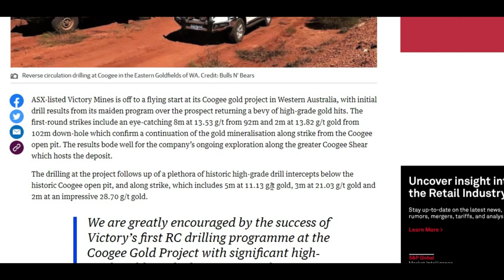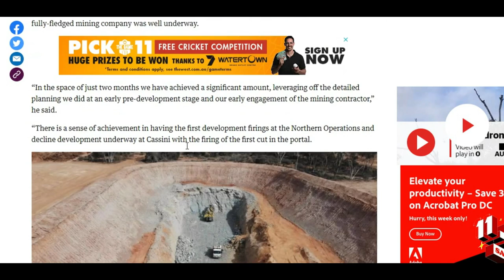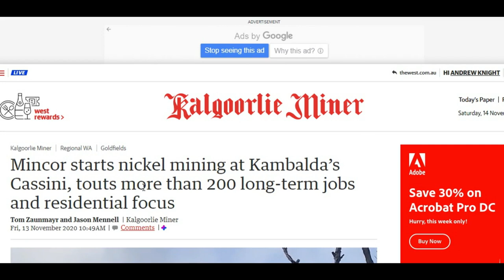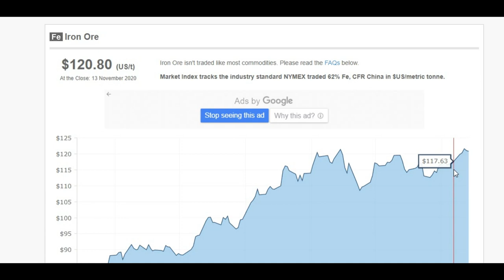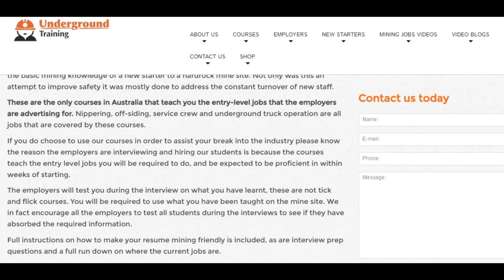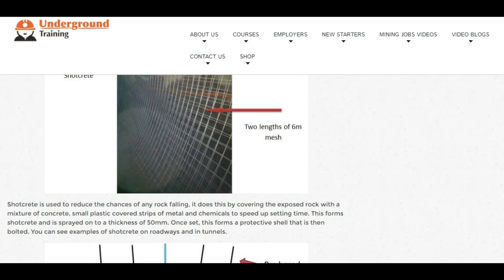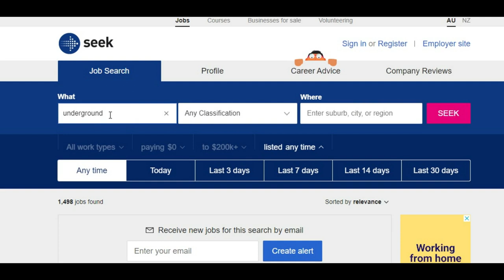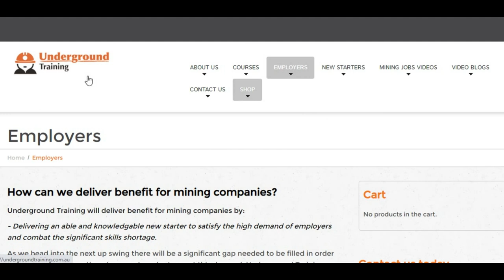Weekly mining news 14/11/20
In this week’s news we cover the two very different directions that the Gold, Nickel and Coal industries are going in and how that effects you as a new starters getting a job.
We will do the prices and discuss what the secret is to getting your foot in the door.